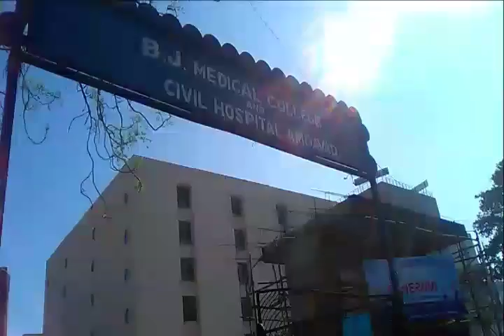b j medical college ahmedabad campus||best medical college||top colleges|gujrat medical